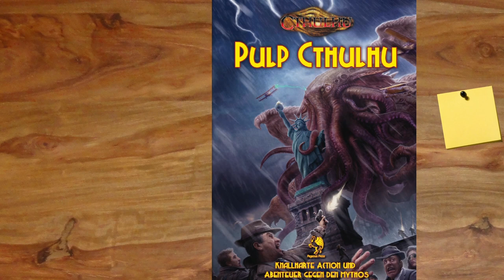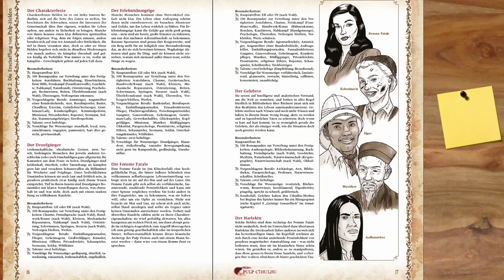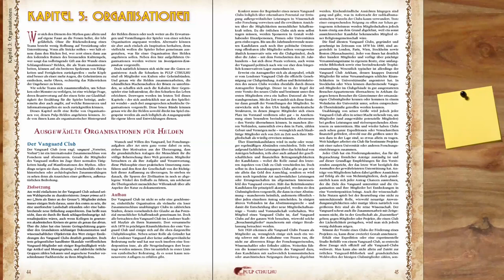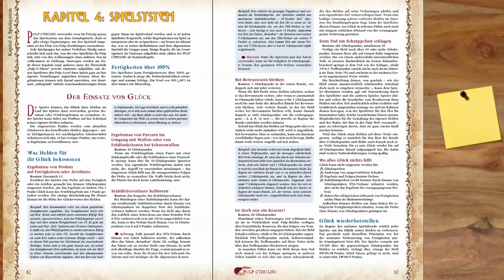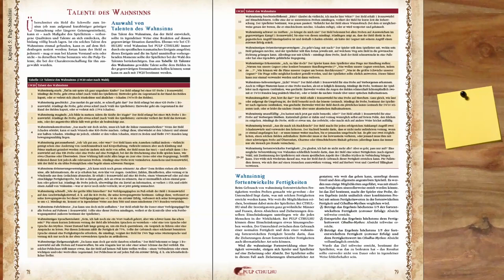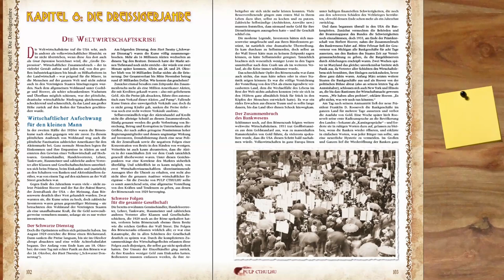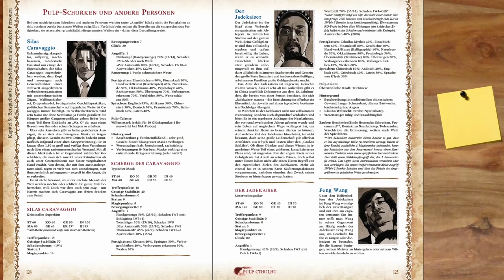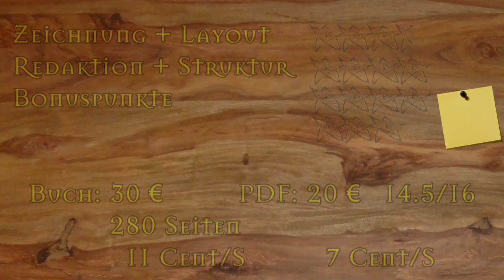[Cthulhu] Rezension - PULP CTHULHU (Grundregelwerk)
▬▬▬▬ Video Beschreibung ▬▬▬▬

▬▬▬▬ Künstler ▬▬▬▬

▬▬▬▬  Kanal-Unterstützung  ▬▬▬▬